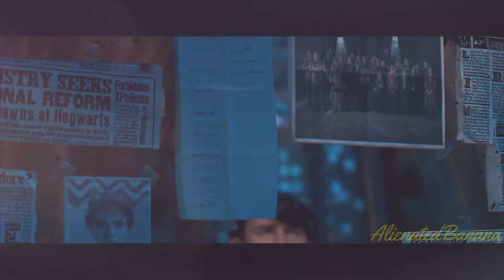Harry Potter - Head Above Water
With all of the struggles each of the characters undergo in Harry Potter, I found this video was perfectly suited to the series. I tried to show the difficulties of as many of the different characters as possible, however, it ended up falling back most on Harry because of how much he alone suffers and the simple fact that the series is centred around his difficult journey. Overall, the video presents the constant fight for strength amongst the fight to bring down Voldemort and overcome all of the obstacles that come with this task.

This is the quickest Harry Potter music video edit I've ever made. Unfortunately, I had some problems with the middle section of the project being lost so it did take longer than anticipated whilst I remade this part, but overall I'm pretty happy with the result.

I do not own the Harry Potter series, the video clips or the music. Harry Potter was written by J.K Rowling, Warner Bros created the movies and the song is Head Above Water by Avril Lavigne.